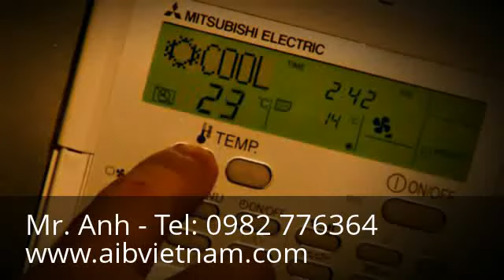Thiet bi phong sach: Tu van, thiet ke, thi cong lap dat, dich vu bao tri thiet bi phong sach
Yahoo: aib_vietnam
Skype: trangnq.hcm